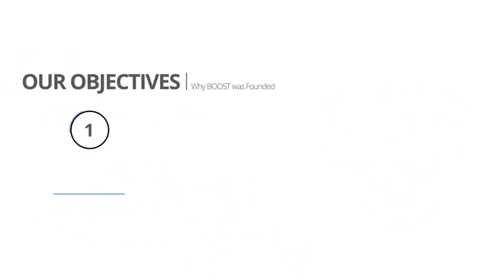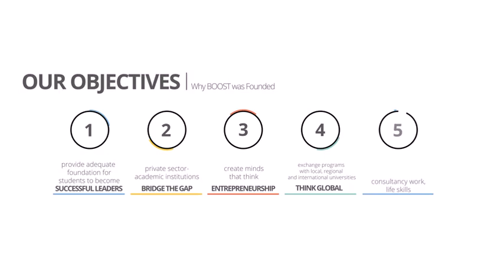Who is BOOST?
A brief introduction to who is the BOOST Fellowship.